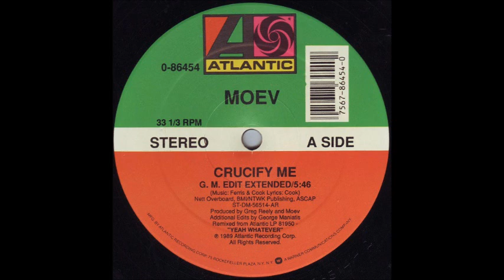Moev - Crucify Me (G.M. Edit Extended) (A)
Moev ‎- Crucify Me (Twelve Inch Single Remixes)
Sello:Atlantic ‎
Formato:Vinyl
País:US
Publicado:1989
Género:Electronic
Estilo:Synth Pop, Electro
Lyrics By Cook
Producer - Greg Reely, Moev